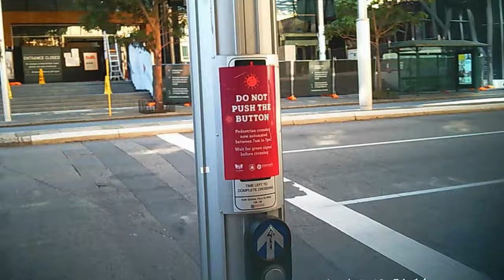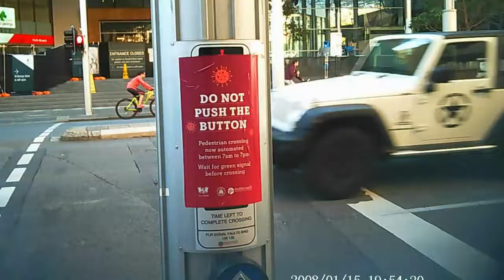#018 - Short WIP 'n' Chat - Diamond in the Rough